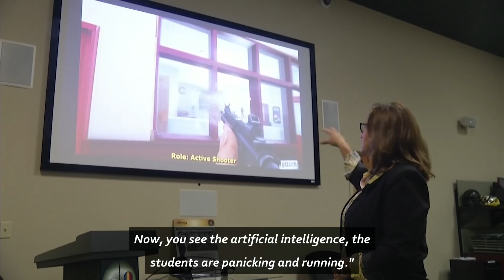US Army make school shooting simulator for saving lives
American teachers will be provided with a simulation to help them protect children in the event of a gunman entering a school.  Since 2000, nearly one-third of mass shootings involved a school according to the FBI. This simulation has been created by Homeland Security and the US Army to help save lives.  It allows users to see through the eyes of a teacher, pupil, police officer or gunman.  This technology has previously been used to prepare soldiers for a war situation.  The simulation can analyse what factors effect outcomes such as automatic closing doors.  Report by Adam Page.